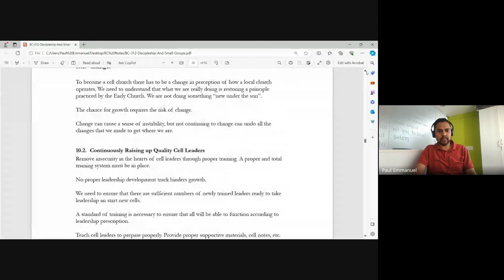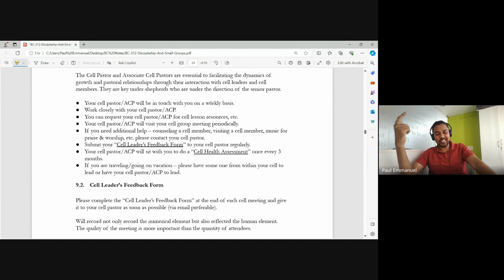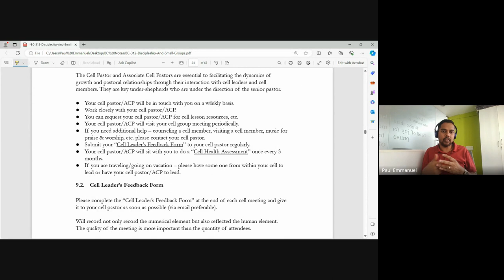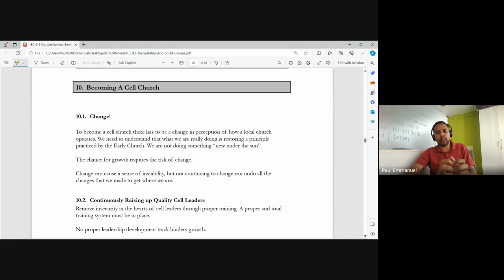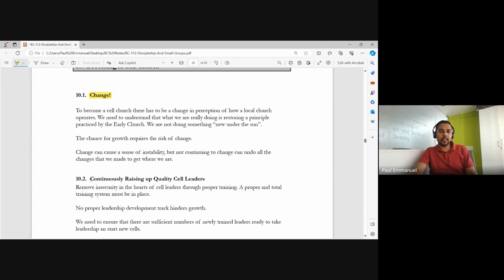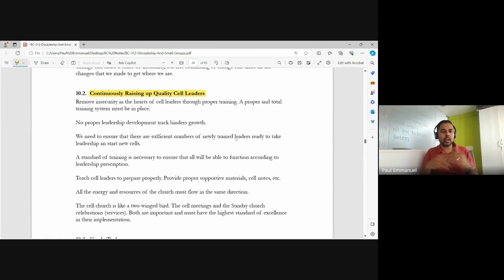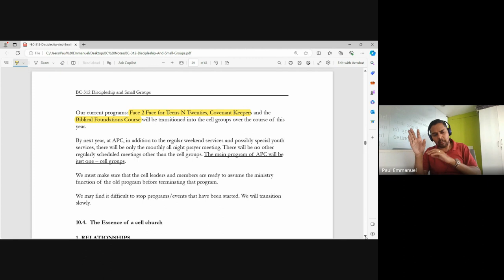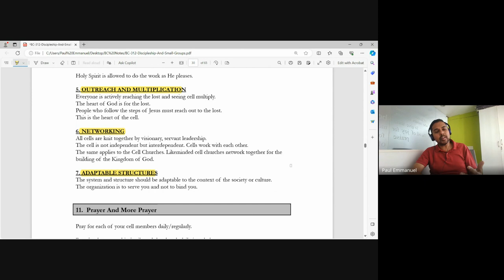Discipleship and Small Groups | Lecture 7: BC312-D&SG-20240214